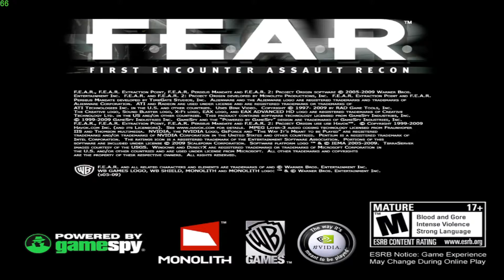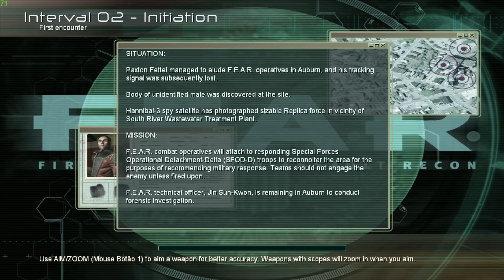Let's Play F.E.A.R. Episode 1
This is my first lp here on Youtube and we start with a game that has become a classic from 2005.
Sorry about the weird transitions, it looks like the loading was messing with the recording.